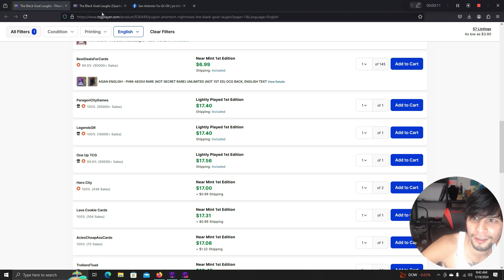Shocking Potential Sleeper Card in North American WCQ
whats up guys i tried to do a short but I think the aspect ratio will not allow it to be a short
shorts coming soon at least I tried today